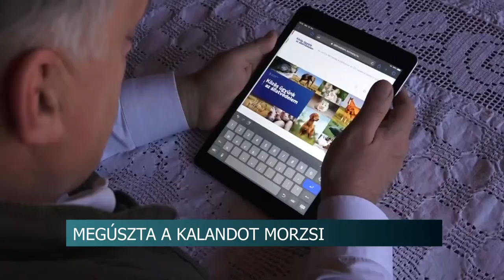20210219 hirado Meguszta a kalandot Morzsi